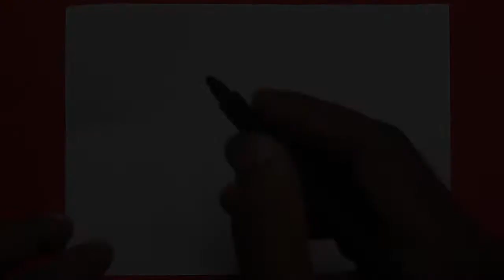How to drawing simple bird for kids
🔴 Other Languages
Teken eenvoudige voël vir kinders
ለልጆች ቀላል ወፍ መሳል
رسم طائر بسيط للأطفال
Uşaqlar üçün sadə quş çəkmək
Маляванне простай птушкі для дзяцей
Рисуване на проста птица за деца
বাচ্চাদের জন্য সহজ পাখি অঙ্কন
Crtanje jednostavne ptice za djecu
disegnendu uccellu simplice per i zitelli
Kreslení jednoduchého ptáka pro děti
tynnu aderyn syml i blant
Tegning enkel fugl til børn
Einfacher Vogel für Kinder zeichnen
Σχέδιο απλού πουλιού για παιδιά
drawing simple bird for kids
desegnante simplan birdon por infanoj
Dibujo de pájaro simple para niños
Lastele lihtsa lind joonistamine
Haurrentzako hegazti sinplea marraztea
ترسیم پرنده ساده برای بچه ها
Piirrä yksinkertainen lintu lapsille
Dessiner un oiseau simple pour les enfants
ienfâldige fûgel tekenje foar bern
ag tarraingt éan simplí do na páistí
a 'tarraing eun sìmplidh airson clann
Debuxando paxaro sinxelo para nenos
બાળકો માટે સરળ પક્ષી દોરવા
Zana da sauki tsuntsaye ga yara
ציור ציפור פשוטה לילדים
बच्चों के लिए सरल पक्षी खींचना
Desen zwazo senp pou timoun yo
Rajzoljon egyszerű madár gyerekeknek
Երեխաների համար պարզ թռչուն նկարելը
menggambar burung sederhana untuk anak -anak
na-adọta nnụnụ dị mfe maka ụmụaka
teikna einfaldan fugl fyrir börn
disegnare un uccello semplice per i bambini
子供のためにシンプルな鳥を描く
nggambar manuk sing gampang kanggo bocah
მარტივი ფრინველის ხატვა ბავშვებისთვის
Жай құстарды балаларға салу
គូរបក្សីសាមញ្ញសម្រាប់កុមារ
ಮಕ್ಕಳಿಗಾಗಿ ಸರಳ ಪಕ್ಷಿಯನ್ನು ಚಿತ್ರಿಸುವುದು
아이들을위한 간단한 새를 그리십시오
çûkê hêsan ji bo zarokan dikişîne
балдар үчүн жөнөкөй куш
Dractus simplex avis pro haedos
Zeechnen einfach Vugel fir Kanner
ແຕ້ມນົກທີ່ລຽບງ່າຍສໍາລັບເດັກນ້ອຍ
piešti paprastą paukštį vaikams
Vienkārša putna zīmēšana bērniem
manao vorona tsotra ho an'ny ankizy
Tuhia te manu ngawari mo nga tamariki
цртање едноставна птица за деца
കുട്ടികൾക്കായി ലളിതമായ പക്ഷിയെ വരയ്ക്കുന്നു
Хүүхдэд зориулсан энгийн шувуу зурах
मुलांसाठी साधा पक्षी रेखाटणे
Melukis burung sederhana untuk kanak -kanak
Tpinġija ta 'għasfur sempliċi għat-tfal
ကလေးများအတွက်ရိုးရှင်းသောငှက်ဆွဲခြင်း
tegne enkel fugl for barn
बच्चाहरूको लागि सरल चरालाई चित्रण गर्दै
Eenvoudige vogel tekenen voor kinderen
kujambula mbalame yosavuta kwa ana
ପିଲାମାନଙ୍କ ପାଇଁ ସରଳ ପକ୍ଷୀ ଅଙ୍କନ |
ਬੱਚਿਆਂ ਲਈ ਸਧਾਰਣ ਪੰਛੀ ਖਿੱਚਣਾ
Rysowanie prostego ptaka dla dzieci
د ماشومانو لپاره ساده مرغۍ رسمول
desenhando pássaro simples para crianças
desenând o pasăre simplă pentru copii
рисовать простую птицу для детей
gushushanya inyoni yoroshye kubana
ٻارن لاء سادو پکي ڊرائنگ
ළමයින් සඳහා සරල කුරුල්ලෙකු ඇඳීම
kreslenie jednoduchého vtáka pre deti
risanje preproste ptice za otroke
Tusia manaia le manulele mo tamaiti
kudhirowa shiri yakapusa yevana
Sawir shimbiraha fudud ee carruurta
Vizatimi i një zogu të thjeshtë për fëmijë
цртање једноставне птице за децу
ho taka nonyana e bonolo bakeng sa bana
ngagambar manuk saderhana pikeun budak
Rita enkel fågel för barn
Kuchora ndege rahisi kwa watoto
குழந்தைகளுக்கு எளிய பறவை வரைதல்
పిల్లల కోసం సాధారణ పక్షిని గీయడం
ба кӯдакон паррандаҳои оддӣ кашед
วาดนกเรียบง่ายสำหรับเด็ก
Çagalar üçin ýönekeý guş çyzmak
Pagguhit ng simpleng ibon para sa mga bata
Çocuklar için Basit Bird çizmek
Балалар өчен гади кош рәсем ясау
بالىلار ئۈچۈن ئاددىي قۇشنى سىزىش
Малюнок простий птах для дітей
بچوں کے لئے سادہ پرندہ ڈرائنگ
Bolalar uchun oddiy qush chizish
Vẽ con chim đơn giản cho trẻ em
Ukuzoba intaka elula yabantwana
צייכענונג פּשוט פויגל פֿאַר קידס
yiya ẹyẹ ti o rọrun fun awọn ọmọde
为孩子们画简单的鸟
ukudweba inyoni elula yezingane